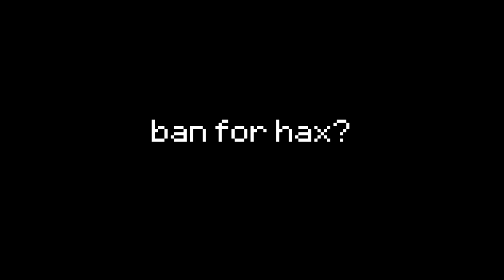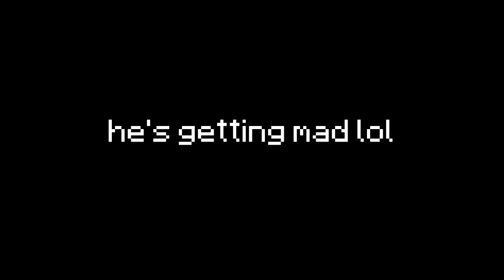Annoying this Hypixel Youtuber until he rage quit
Ignore these tags:

today i make privatefearless rage quit during the minecraft skywars!..
making everyone rage quit in minecraft bed wars!
welcome back to minecraft bedwars!
bedwars rage - i made him rage quit because he couldn't find me!
ultimate rage quit!
bedwars #26 - "legendarny rage!!! top 5 rage quits in minecraft. making everyone rage quit in minecraft bed wars!
hypixel bedwars - people rage here too?!
i played bedwars on minecraft for the first time!
most salty bedwars video yet!
the most annoying bedwars game i've ever played!
bedwars rage montage! title: i played bedwars on minecraft for the first time!..
bedwars rage!!
minecraft bedwars rage quit - today i make a youtuber rage quit during the minecraft skywars!..
making everyone rage quit in minecraft bed wars! welcome back to minecraft bedwars!
Annoying my bedwars teammate -  in this episode i found the most annoying teammates ever!. the most annoying teammates in bedwars! breaking my teammates defence in bedwars (i'm a bad teammate).
playing bedwars against the most annoying team ever! annoying my teammates in the bedwars game chat.
the most annoying team in bedwars ever!!!
i bought a bedwars teammate on fiverr...
annoying my teammates in bedwars!
 today i broke my teammates defence in bedwars and they were annoyed   the music in the video: 1.